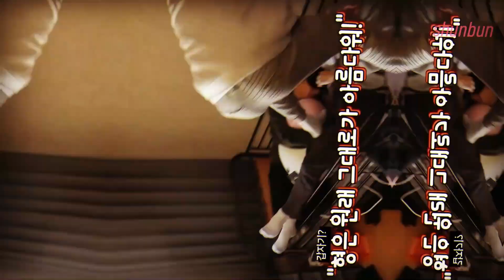hyunsung | fmv | perfect pair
It has been way too long since I uploaded. But! In my defense, I am editing together birthday tributes for all the boys in September and October ... after I realized I already missed Changbin's :(
Anyway, hope you enjoy it. Look forward to a lot more videos!
Song: Perfect Pair - beabadoobee

Links:
I grabbed all the clips myself this time.